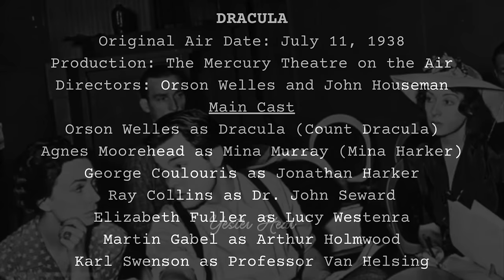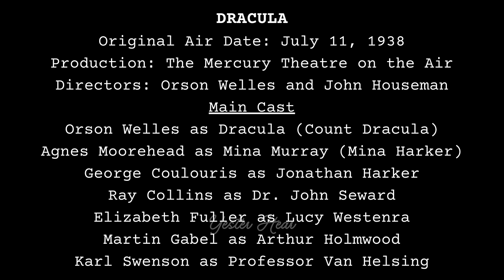Orson Welles Stars in Dracula 1938 | Full Vintage Radio Drama | YesterHear Classics | Suspense Radio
Step back in time with YesterHear and relive the chilling atmosphere of the 1938 Dracula radio drama, masterfully narrated by the iconic Orson Welles. This episode is a gem from the Mercury Theatre archives, now brought to life with AI-enhanced visuals that capture the gothic essence of Bram Stoker’s legendary tale. Explore little-known facts about this historic broadcast and immerse yourself in the eerie world of gothic horror. Perfect for aficionados of classic literature, vintage radio dramas, and innovative storytelling.